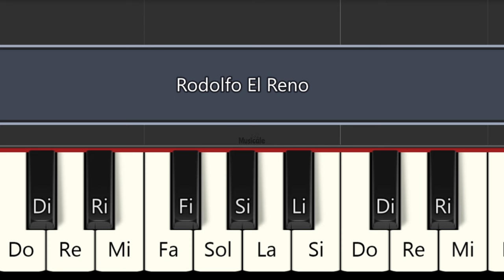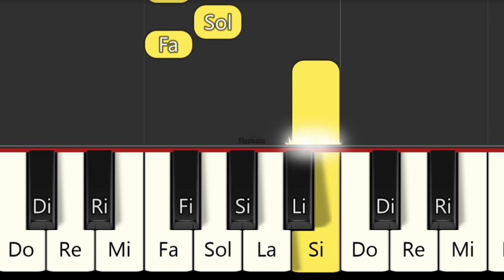RODOLFO EL RENO - TUTORIAL PIANO FÁCIL - CANCIÓN NAVIDEÑA PARA PIANO